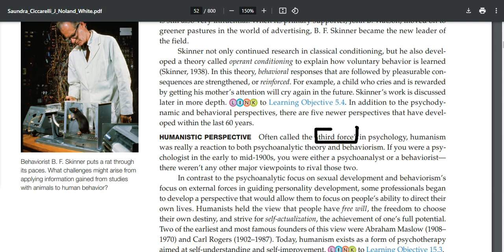GATE PSYCHOLOGY 2025 PAPER ANALYSIS WITH ANSWER KEY in 15 Minutes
gate psychology 2025 question paper with unofficial answer key by psycho professor english with best sources of your preparation for gate psychology examination for phd entrance in iit.

Steps to order *UNITWISE PYQ E BOOK GATE PSYCHOLOGY 2025*:-

1- Make payment of Rs 369/- using gpay or phonepe only on - 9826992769
3- Receive pyq ebook and prepare well.

gate psychology previous year question papers solved in hindi,

gate pyq preparation,